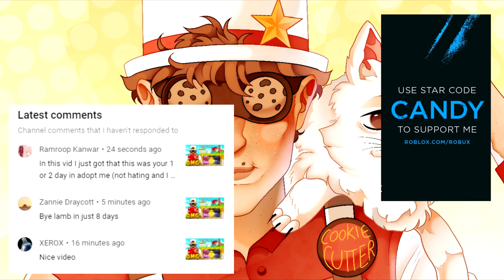I TRADED THE *FIRST* NEON RED SQUIRREL IN ADOPT ME! Roblox Adopt Me Trade Offers! Toy Shop Update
🌟How to enter to win a free Squirrel
1. Like The Video
3. Comment your Roblox username below!
Winner will be picked on 20th may!

Watch some more cookie cutter adopt me videos:

*BUTTERFLY PET!* Adopt Me New PET Update Confirmed! Roblox Adopt Me Toy Shop Pet Update Release Date

Watch this: The END of ADOPT ME! Roblox Adopt Me Short Movie Story (Reaction) Part 1

*EXPOSED* DUPLICATE Any PET In Adopt Me Hack! Does This TikTok Adopt Me Easter Update Hack Work!?!

POOR NOOB Trading *NEON CHICK* In RICH Adopt Me Server!! Roblox Adopt Me SECRET Pet Trading PRANK!